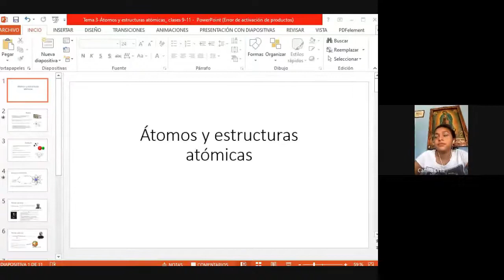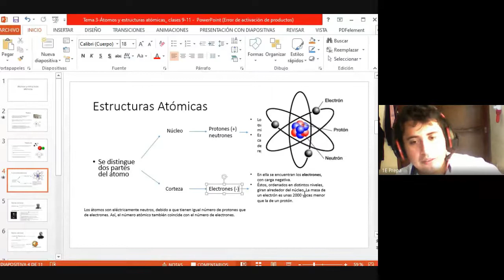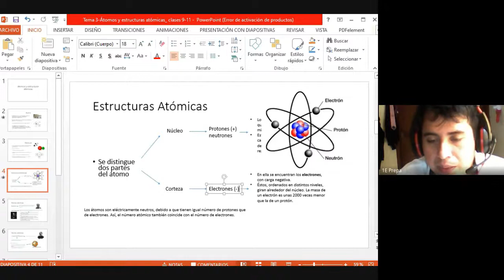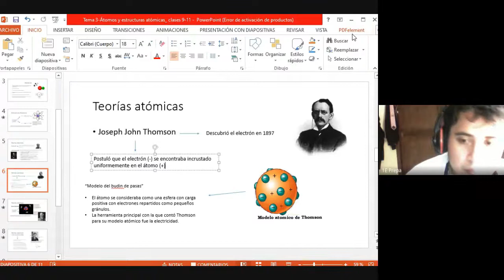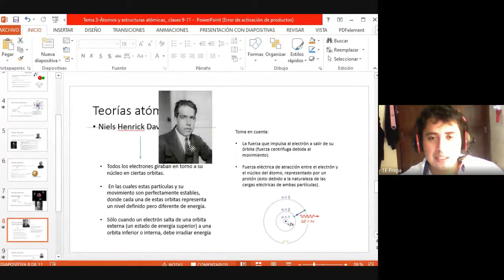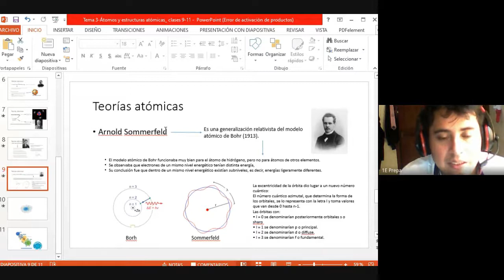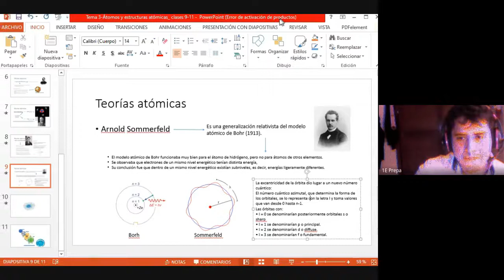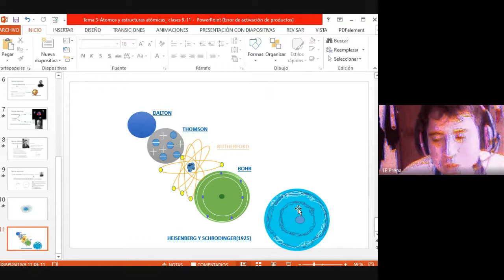Química 1ro E 07 09 2020